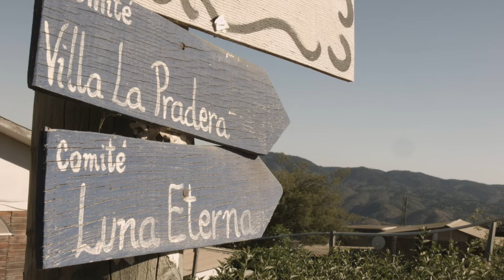Campamento Manuel Bustos: Surgir en comunidad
La historia del Campamento Manuel Bustos de Viña del Mar tiene componentes que la hacen única. El tipo de asentamiento, el momento histórico del mismo pero principalmente la movilización permanente de pobladores y pobladoras demuestran que es posible vivir dignamente, incluso enfrentando la ausencia o tardanza de políticas públicas que protejan la existencia humana. Los vecinos y las vecinas, en sus propias y legítimas diferencias, han logrado que ese territorio se urbanice, mejorando las condiciones de vida de niños, niñas, hombres y mujeres, y demostrando que los sueños o utopías alimentan interiormente nuestros deseos por ser mejores. Aunque no es una realidad común para todos los asentamientos en Chile, cruzados por un modelo indolente que expone al otro o la otra como enemigos, la realidad que comparte la dirigenta María Tapia Díaz, mientras cocinamos un típico plato de pancutras, representa una demostración que las presentes y futuras batalles colectivas seguirán siendo con los otros y otras.